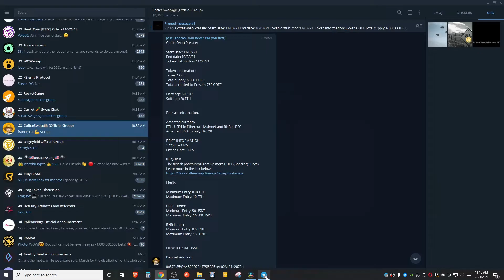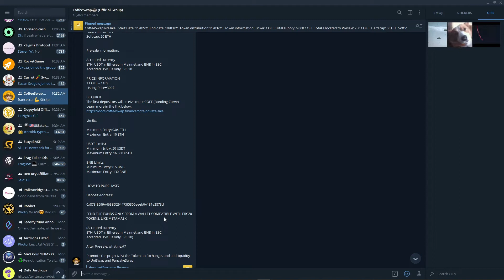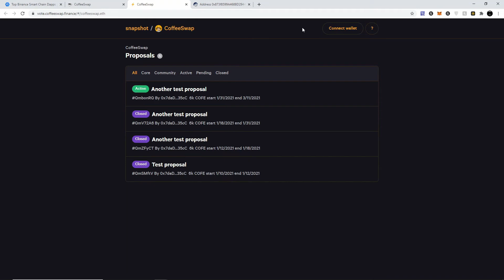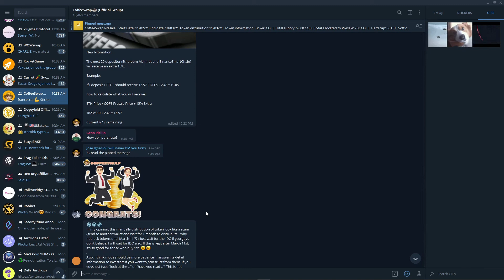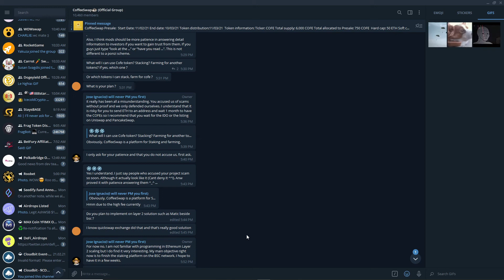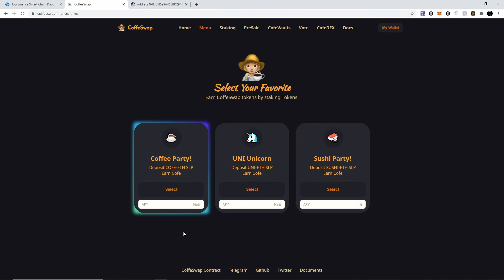THIS DEFI HAS 6,000 TOTAL SUPPLY. NEXT 100X? [CRYPTOAUDIKING]